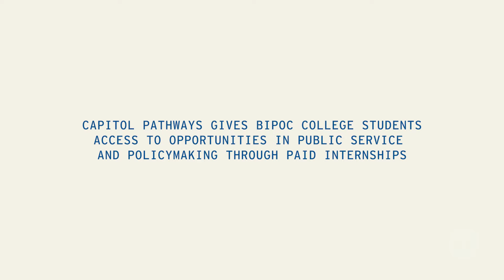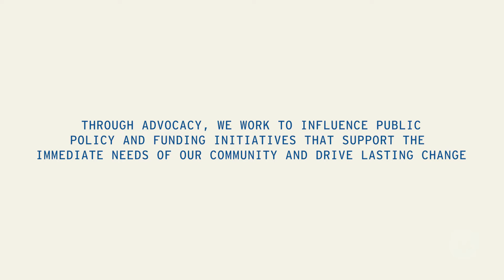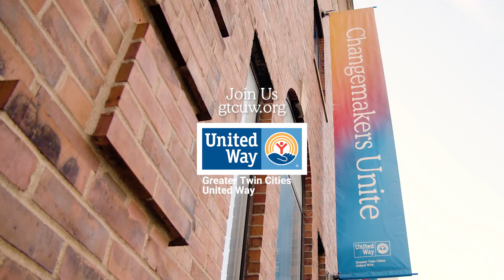True Advocacy is Amplifying the Voices of Those Most Impacted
Natividad was a policy intern thought the Capital Pathways
program, who connected her to Greater Twin Cities United Way.

“I’m really passionate about advocacy and reaching community
 voices that aren’t always heard. I think policy is a really great way
to do that, coming from a social work background. A lot of the
times we do on the ground work, but I think it’s just as important
to make those changes on a legislative level.”

“Advocating for my community is important to me because when
I was younger, I didn’t always have those voices looking out for
families like mine. And so I think it’s really important now to have
a collective group and meeting the needs of the people and like
the current atmosphere that we’re in.”

Her experiences fueled her passion for addressing the benefits
cliffs with United Way this session and heard from various
perspectives, including parents, government organizations,
 GTCUW’s nonprofit partners and legislators about the current
challenges Minnesota communities are facing and the ways we
can address the issue.

“I’ve learned that it takes a lot of work to be able to make
 sustainable change and change. That’s more than just a
statement. A lot of the times things can be put in words, but
it’s not always putting in the actions. And so there needs to be
important follow through when you make policy changes.”

Greater Twin Cities United Way uses advocacy to address policy
changes that benefit our local community covering a wide range
of work including early education and stable housing. Often times
their 211 Resource Helpline plays an influential role in providing
 metrics and data to support decision making.

Greater Twin Cities United Way unites changemakers, advocates for social good and develops solutions to address the challenges no one can solve alone to create a community where all people thrive, regardless of income, race or place.